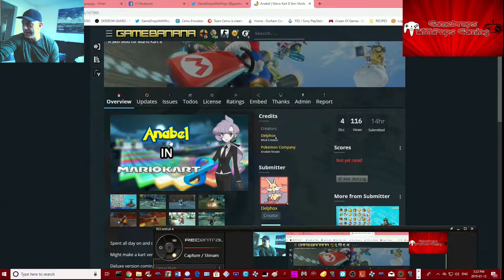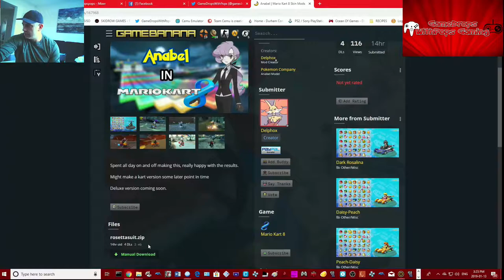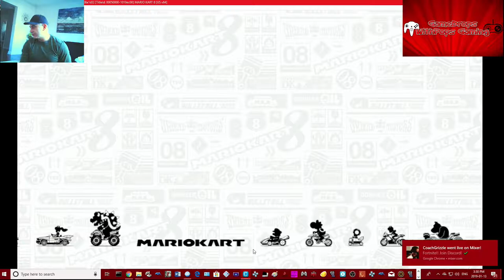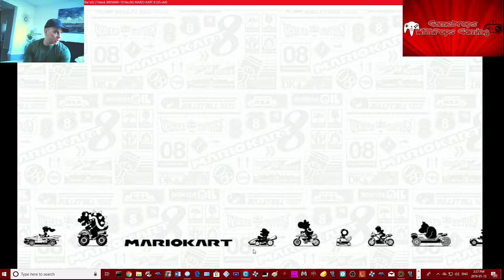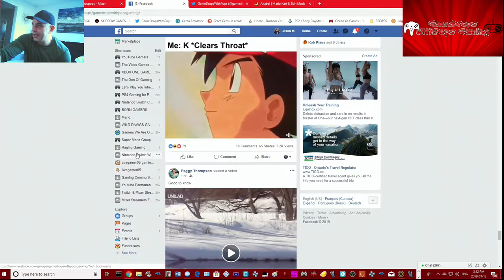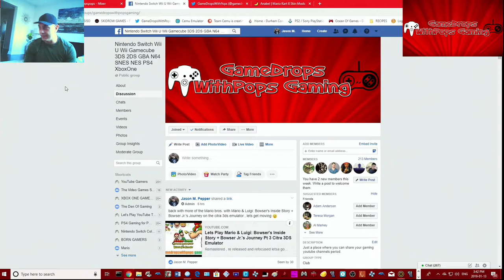Lets Play Mario Kart 8 on the Cemu Wii U Emulator 1.15.1e with Anabel from Pokémon mod by Delphox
Anabel from Pokémon Sun and Moon is now on Mario Kart 8